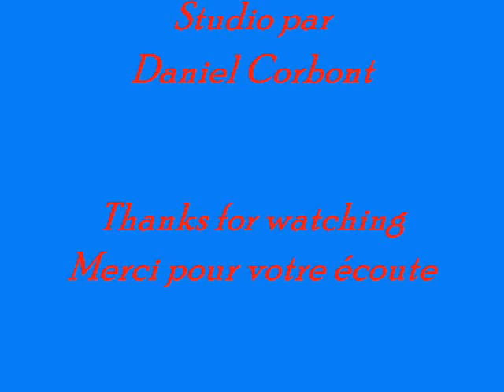My Bonnie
My Bonnie Lies over the Ocean " est une chanson folklorique écossaise
Un «arrangement rock and roll de la chanson, intitulée simplement« My Bonnie ", a été enregistré en 1961 par Tony Sheridan et les  Beat brothers, culminant à # 5 sur le Hit Parade en Allemagne de l'Ouest. (Les 'Beat Brothers "ont été effectivement The Beatles -  pas-encore leur célèbre vrai nom était trop phonétiquement similaire à une obscénité allemande
Voilà notre version instrumentale

"My Bonnie Lies over the Ocean" is a traditional Scottish folk song
A rock n' roll arrangement of the song, entitled just 'My Bonnie', was recorded in 1961 by Tony Sheridan and the Beat Brothers, peaking at #5 on the Hit Parade in West Germany. (The 'Beat Brothers' were actually The Beatles – record executives felt their not-yet-famous real name was too phonetically similar to a German obscenity –